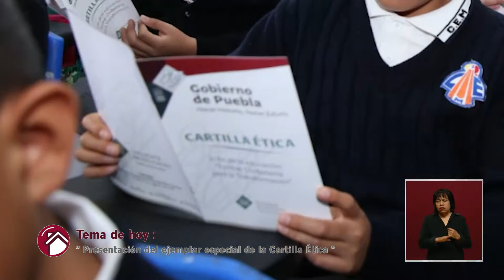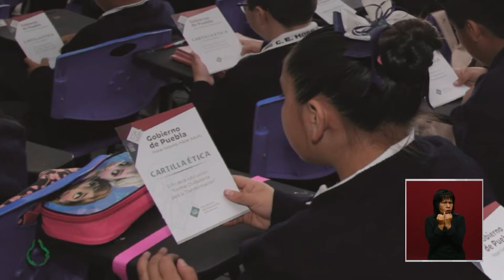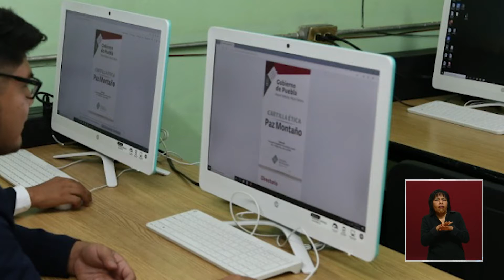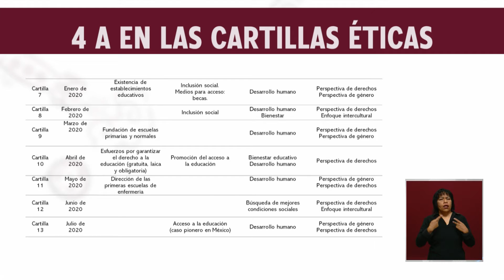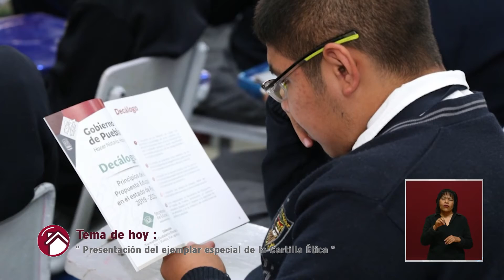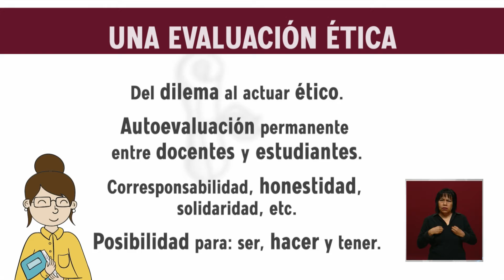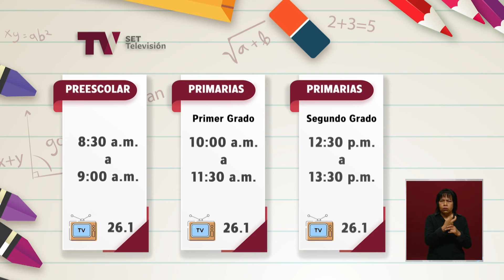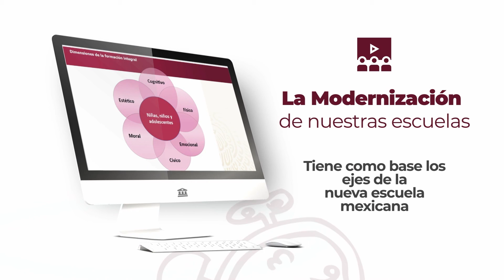De la A a la Z Programa 84